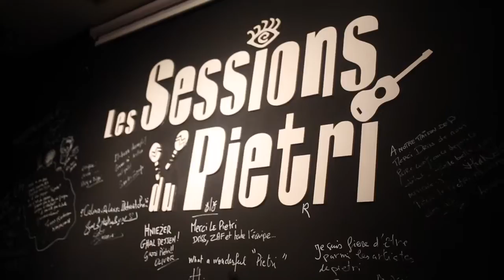Music Freedom Day 2017: Rabat, Morocco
In Morocco, Racines organised Music Freedom Day for the second time on 3 March 2017, this time featuring an all-female band, a transgendered dancer and performer and an open debate where the audience and speakers debated on the concept of artistic freedom and its limits in society.

Over 300 people attended the event.